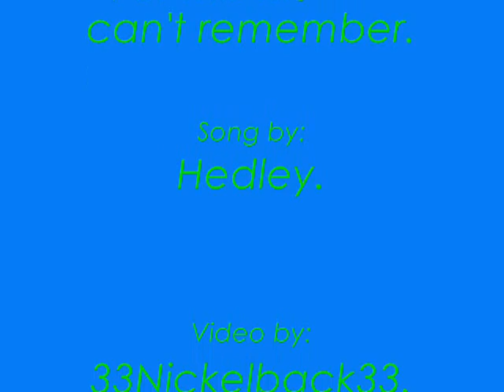Hedley Picturess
Pictures of Jacob Hoggard and The whole band Hedley. With song For the nights i can't remember.